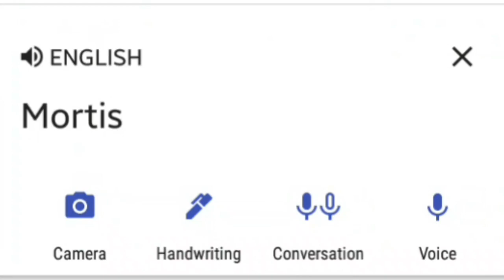Mortis in Brawl Ball #1 Meme Edit - Brawl stars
-HI this is the first episode of Mortis in brawl ball with Meme Edit
Brawl stars

-Meme of the Video is From:
Vector light: